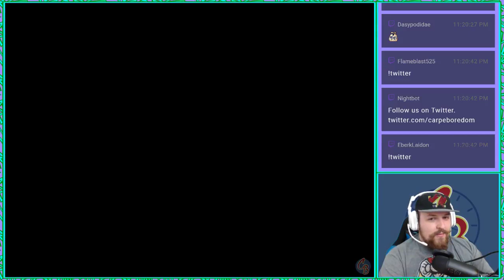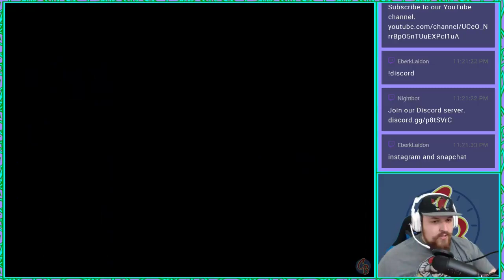WOLF WEEK! 1 | Wolfenstein 3D